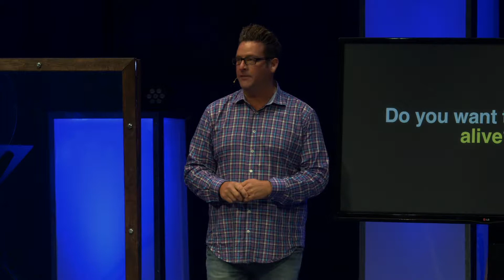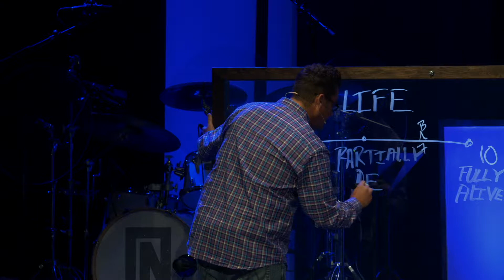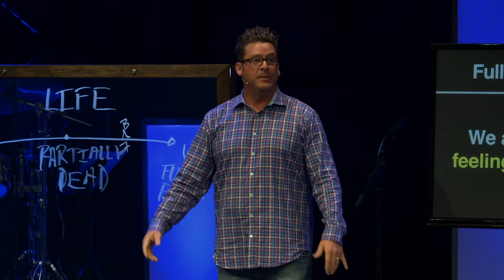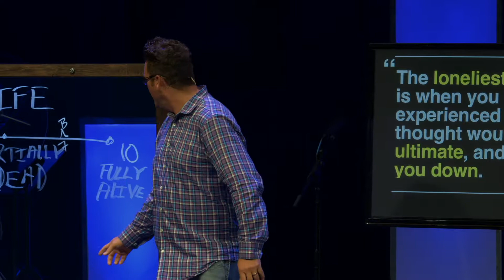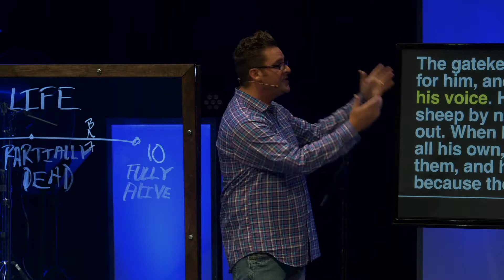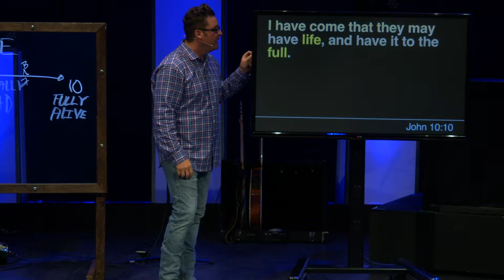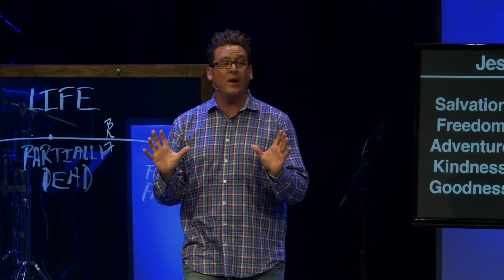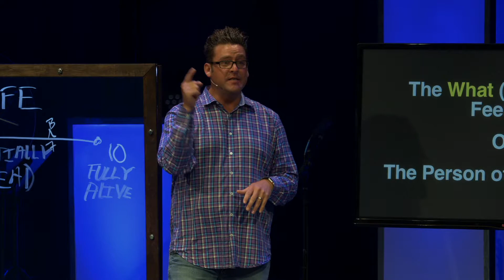Fully Alive Part 1 - Buck Giebelhaus